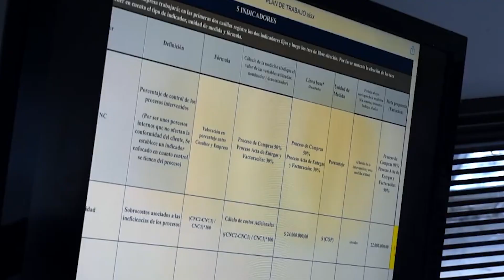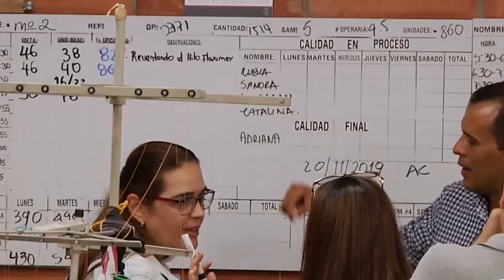Nuevo ciclo de fábricas de productividad intervendrá 250 empresas antioqueñas - Telemedellín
El Ministerio de Comercio, Industria y Turismo, Colombia Productiva y la Cámara de Comercio de Medellín para Antioquia presentaron el nuevo ciclo de Fábricas de Productividad que busca, en esta oportunidad, beneficiar a cerca de 250 empresas del departamento.